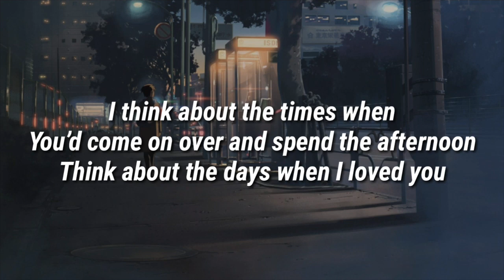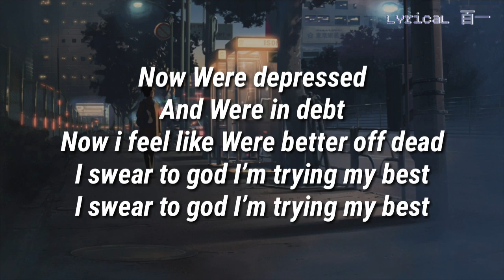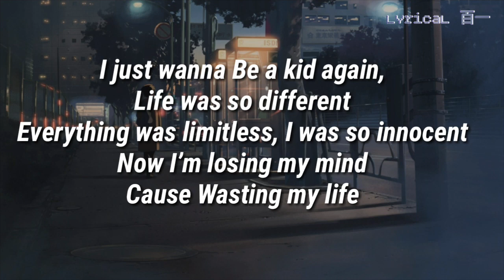eDmon ft Yung Van - We're Not Kids Anymore [Lyric]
∆Lyric Video for We're Not Kids Anymore🎼📹
(eDmon X Yung Van🎤)
∆Follow The Artist📱
∆OFFICIAL Audio/Video∆📼/🎥
📃∆Note - I don't own the song or Lyric to this video and i do not intend to economically profit from making this video.. so, dear artist if you want your songs, Lyric or some other things that you owned removed from my channel please let me know by messaging me in one of my social accounts∆

📃Lyric

[Intro: Yung van]
Think about day dreams
Think about the way we been
Back in the day when I had everything

[Verse1: Yubg Van]
Think about the days when we’d go outside and laugh our asses off
I miss those days
I think about the times when you’d come on over and spend the afternoon think about the days when I loved you

[Hook: Yung Van]
Now all the worlds coming down
And I don’t know how
I see my life crashing down
And I’m like oh well
And I miss those lazy Sunday nights
And the way we’d ride our bikes
I guess we’re older now and time is running out

[Verse2: eDmon]
I miss the days when we were both kids
I miss the times that we both spent together
I thought it’d last forever
Now Were depressed
And Were in debt
Now i feel like Were better off dead
I swear to god I’m trying my best

[Verse3: eDmon]
I work my 9 to 5
And I waste all my time
I’ll probably be here till the day I die
I just wanna Be a kid again
Life was so different
Everything was limitless
I was so innocent
Now I’m losing my mind
Cause Wasting my life